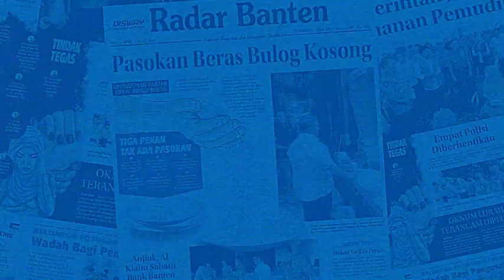Lima Orang Daftar Penjaringan Balon Bupati dan Wakil Bupati Pandeglang di DPC PKB | RADAR BANTEN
Dewan Pimpinan Cabang Partai Kebangkitan Bangsa (PKB) Kabupaten Pandeglang telah menerima lima kandidat Bakal Calon Bupati dan Wakil Bupati Pandeglang untuk Pilkada serentak tahun 2024.

Reporter : Purnama Irawan
Video      : Purnama Irawan